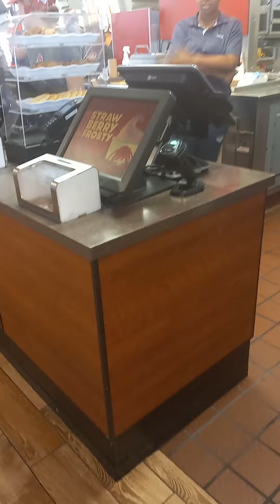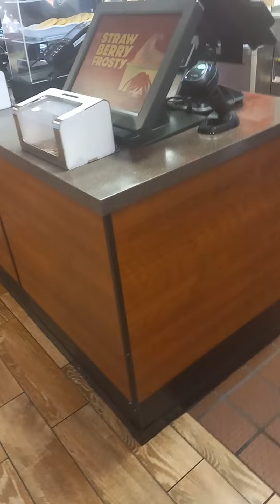Wendy's Ada accommodation violators